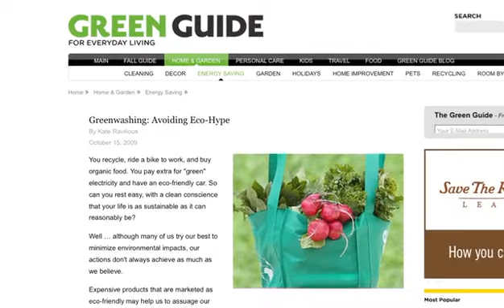Thinking Green: How To Avoid Greenwashing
Today’s Homeowner Television is the highest-rated, Emmy-nominated home improvement TV show syndicated in the U.S., reaching more than 2 million weekly viewers with fresh, practical and trusted advice for maintaining and improving homes. In its 24th season, Today’s Homeowner is the second-longest syndicated running home improvement show in the U.S., boasting the exclusive father-daughter team Danny Lipford and Chelsea Lipford Wolf.